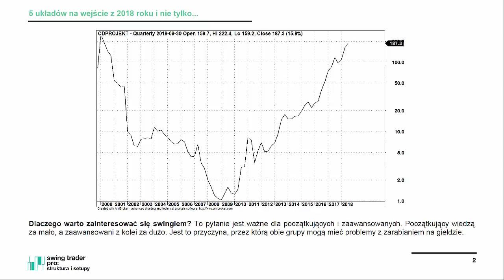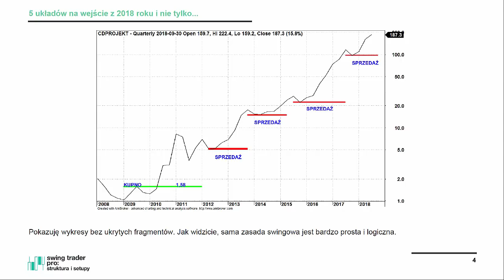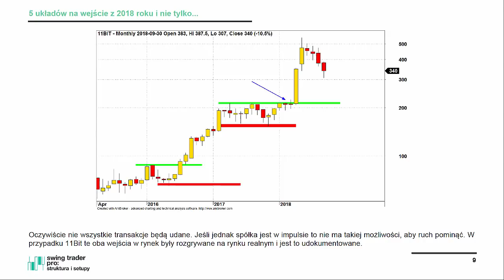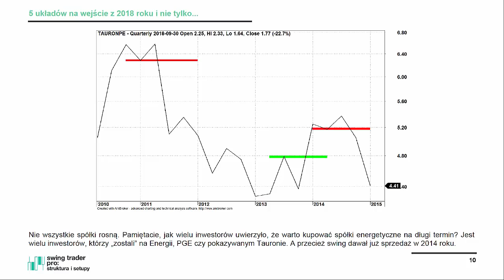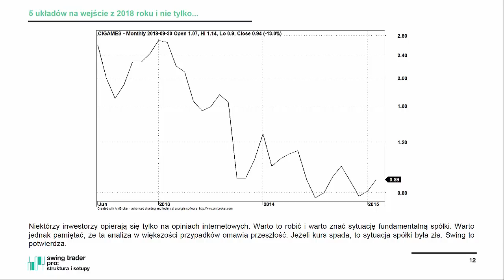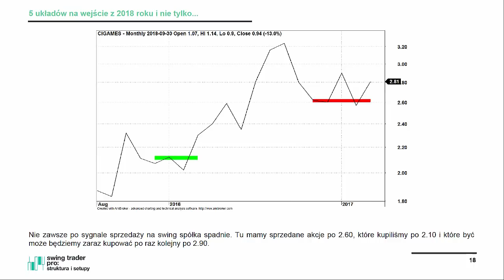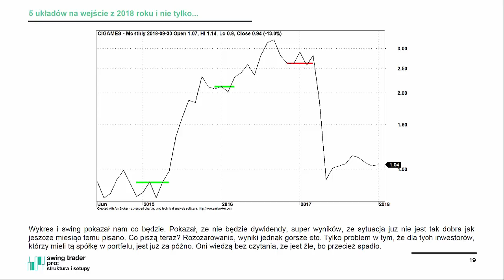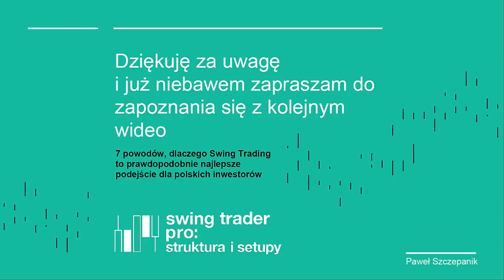Sprawdzone sygnały otwarcia i zamknięcia pozycji - 5 przykładów z 2018 roku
Na giełdzie rzadko jest tak, że inwestor wie, co dokładnie dzieje się w spółce i rozumie, co stoi za ruchami ceny na wykresie, bo takimi informacjami dysponują tylko insiderzy. Jednak w długim terminie rynek jest mądry i wykres pokazuje wszystko. To założenie, które leży u podstaw swing tradingu i jest wciąż aktualne. Jest to technika inwestowania z prostymi i logicznymi zasadami.

Nie musisz jednak wierzyć na słowo. Paweł Szczepanik, inwestor i analityk z blisko 25-letnim doświadczeniem rynkowym, przygotował nowe wideo, w którym pokazuje kilka wykresów i przykładów z 2018, abyś mógł sam ocenić, czy swing trading jest przydatnym narzędziem.

Jeśli nie wiesz jak analizować rynek, próbowałeś wielu metod, ale niewiele zadziałało, to swing trading jest podejściem dla Ciebie. Może stać się podstawą Twojej strategii inwestycyjnej. Z resztą zobacz wideo i przekonaj się sam.